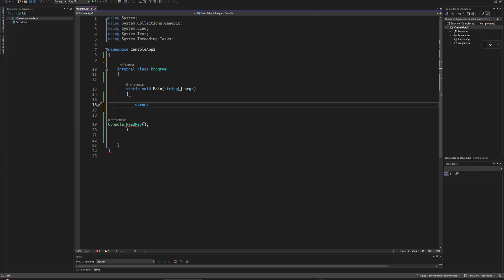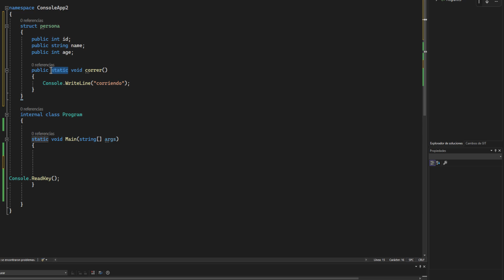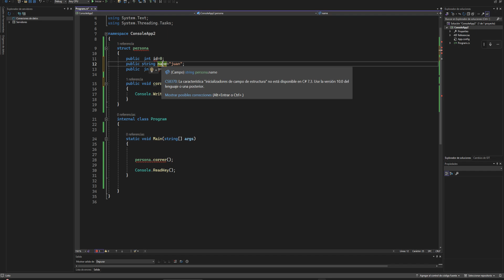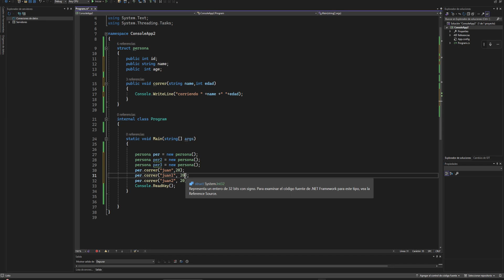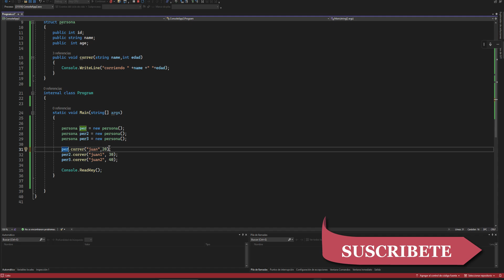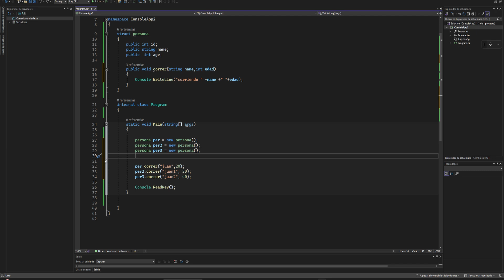Domina el struct en c# con ejemplos FACIL en menos de 10 minutos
🔹 ¿Qué es un struct en C# y cómo se usa? En este video corto y al grano, aprenderás a dominar el uso de estructuras (struct) en C# con ejemplos simples, claros y funcionales, ¡todo en menos de 10 minutos!

📌 ¿Qué aprenderás?
✅ Qué es un struct y para qué sirve en C#
✅ Cuál es la diferencia entre struct y class
✅ Cómo crear y usar un struct en un proyecto real
✅ Ventajas y limitaciones de usar structs en C#
✅ Casos prácticos explicados paso a paso

💡 Ideal para principiantes, estudiantes y desarrolladores que quieren repasar fundamentos sólidos de programación en C#.

🧠 Domina C# y prepárate para crear software más limpio y eficiente.

que es un struct en c#  struct and functions in c# struct c# en español structure c# struct vs class struct c# ejemplos struct c# شرح uso de struct en c# crear struct en c# array de struct en c#